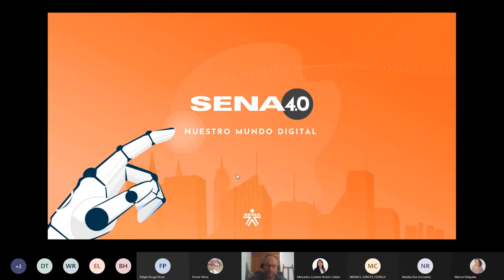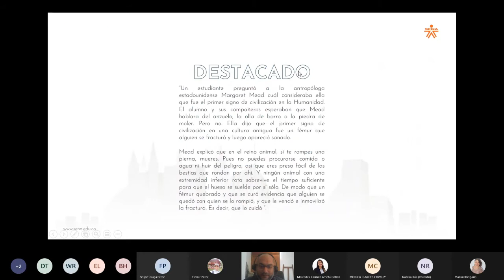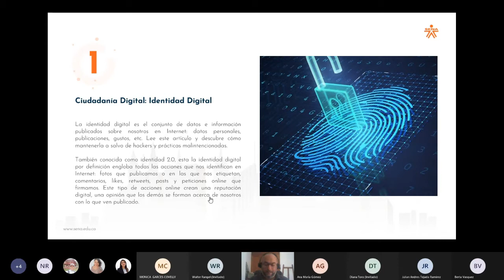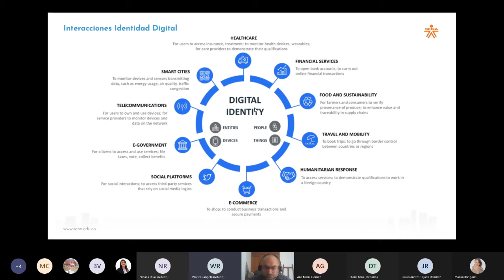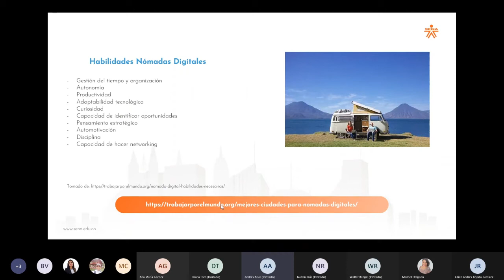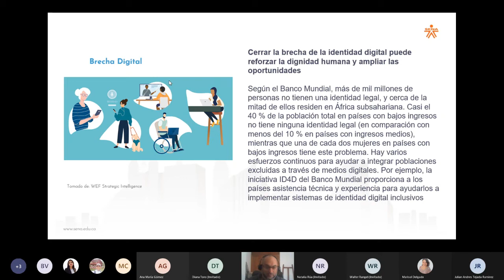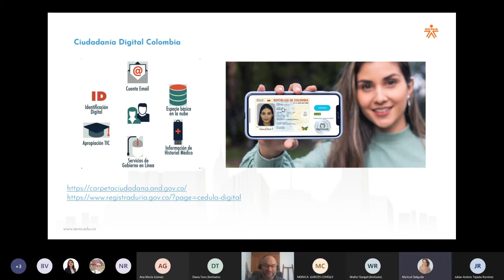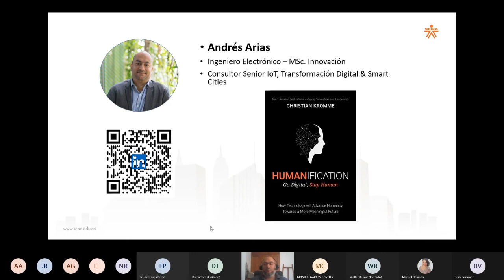Charla: smart people